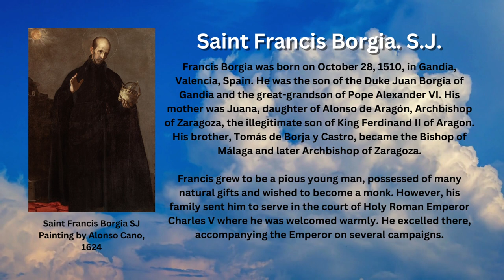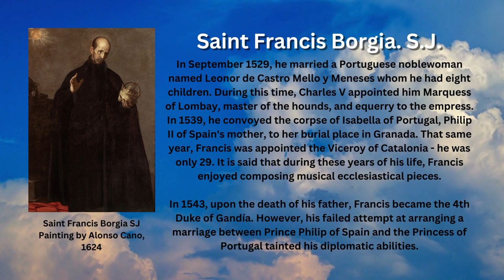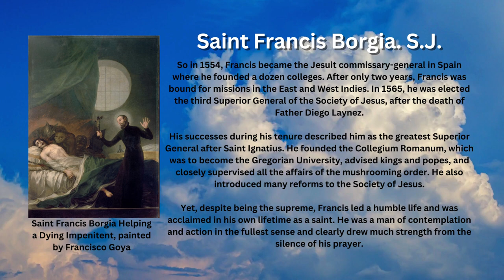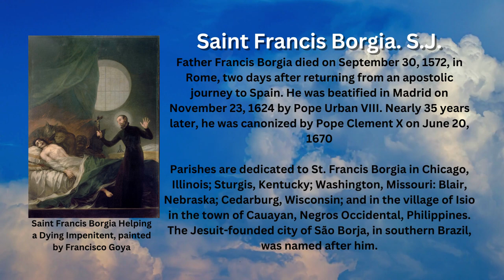Saint of the Day - Francis Borgia, S.J. (October 10th)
Saint Francis Borgia SJ was a Spanish Jesuit priest and served as the Order's third superior general. His liturgical feast was inserted into the General Roman Calendar in 1688 for celebration every October 10th.

Early Life

Francis Borgia was born on October 28, 1510, in Gandia, Valencia, Spain. He was the son of the Duke Juan Borgia of Gandia and the great-grandson of Pope Alexander VI. His mother was Juana, daughter of Alonso de Aragón, Archbishop of Zaragoza, the illegitimate son of King Ferdinand II of Aragon. His brother, Tomás de Borja y Castro, became the Bishop of Málaga and later Archbishop of Zaragoza.

Francis grew to be a pious young man, possessed of many natural gifts and wished to become a monk. However, his family sent him to serve in the court of Holy Roman Emperor Charles V where he was welcomed warmly. He excelled there, accompanying the Emperor on several campaigns.

Married Life and Career

In September 1529, he married a Portuguese noblewoman named Leonor de Castro Mello y Meneses whom he had eight children. During this time, Charles V appointed him Marquess of Lombay, master of the hounds, and equerry to the empress.
In 1539, he convoyed the corpse of Isabella of Portugal, Philip II of Spain's mother, to her burial place in Granada. That same year, Francis was appointed the Viceroy of Catalonia - he was only 29. It is said that during these years of his life, Francis enjoyed composing musical ecclesiastical pieces.

In 1543, upon the death of his father, Francis became the 4th Duke of Gandía. However, his failed attempt at arranging a marriage between Prince Philip of Spain and the Princess of Portugal tainted his diplomatic abilities.

Jesuit Priest

In 1546, his wife Eleanor died. After putting his affairs in order where he renounced his titles and handed to his eldest son Carlos de Borja-Aragon, Francis decided to enter the newly formed Society of Jesus and became a Jesuit priest. He helped establish what is now the Gregorian University in Rome.

Pope Julius III made known his intention to make him a cardinal; however, Francis decided, in agreement with St. Ignatius, to leave the city secretly and go to the Basque Country, where it was thought he would be safe from the papal desires.

He felt incompletion to spend time in seclusion and prayer, but his administrative talents also made him a natural for other tasks. In time, his friends persuaded him to accept the leadership role that nature and circumstances had destined him for.

Superior General

So in 1554, Francis became the Jesuit commissary-general in Spain where he founded a dozen colleges. After only two years, Francis was bound for missions in the East and West Indies. In 1565, he was elected the third Superior General of the Society of Jesus, after the death of Father Diego Laynez.

His successes during his tenure described him as the greatest Superior General after Saint Ignatius. He founded the Collegium Romanum, which was to become the Gregorian University, advised kings and popes, and closely supervised all the affairs of the mushrooming order. He also introduced many reforms to the Society of Jesus.

Yet, despite being the supreme, Francis led a humble life and was acclaimed in his own lifetime as a saint. He was a man of contemplation and action in the fullest sense and clearly drew much strength from the silence of his prayer.

Father Francis Borgia died on September 30, 1572 in Rome, two days after returning from an apostolic journey to Spain. He was beatified in Madrid on November 23, 1624 by Pope Urban VIII. Nearly 35 years later, he was canonized by Pope Clement X on June 20, 1670

Parishes are dedicated to St. Francis Borgia in Chicago, Illinois; Sturgis, Kentucky; Washington, Missouri: Blair, Nebraska; Cedarburg, Wisconsin; and in the village of Isio in the town of Cauayan, Negros Occidental, Philippines. The Jesuit-founded city of São Borja, in southern Brazil, was named after him.

Images attributed to the following:
- By Alonso Cano - Museo de Bellas Artes de Sevilla, Public Domain,
- By Pietro della Vecchia - Cette œuvre fait partie de la collection du Musée des Beaux-Arts de Brest., Public Domain,